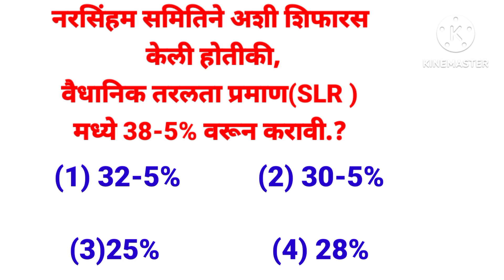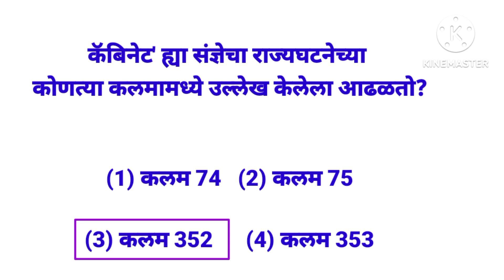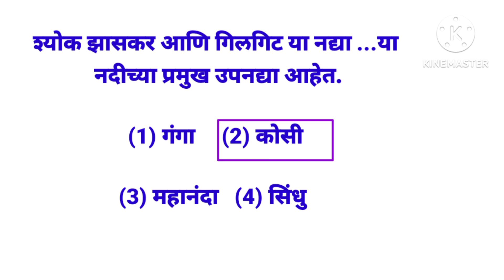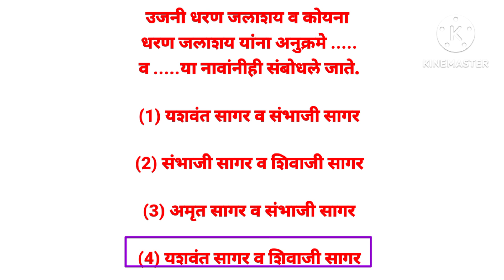Marathi Gk || मराठी जिके || General knowledge for competitive exam || Gk quiz marathi || gk question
# पोलिस  भरती प्रश्नसंच
तलाठी भरती2023

|| RV study circle Marathi GK

Marathi general knowledge questions Marathi gk question and answer

Marathi gk chut

तलाठी भरती

$Gk current

Gk study

India gk

Marathi gk quiz Just gk

मराठी जिके

Gk marathi question Gk Puzzle

#️⃣. जीके जीके

#️⃣. samanya gyan

#️⃣ GK Question

#️⃣ gk question

#️⃣. gk question

. #️⃣सामान्य ज्ञान

#️⃣gk knowledge 90. gk qeutions

#️⃣. general class

#️⃣general knowledge gk video in marathi

 general knowledge ke question 100.

#️⃣GK

#️⃣. gk question

#️⃣. general knowledge

#️⃣g k

#️⃣. g.k

#️⃣ question answer

#️⃣nature video

#️⃣. gk

#️⃣. g.k questions in marathi

#️⃣. knowledge

#️⃣. g. k

#️⃣. quiz

#️⃣. rv study circle Marathi GK STUDY 122. Br Gk Study

#️⃣rv study circle Marathi GK STUDY

#️⃣. gk gs 125. gk ke sawal

#️⃣ जीके क्वेश्चन
#️⃣. gk 2020
#️⃣. gk 2021

#️⃣. gk 2022

#️⃣ gk 2023

132. बीआर जीके स्टडी

#️⃣answer

#️⃣. lucent gk
#️⃣ GK 2022
#️⃣ gk general knowledge
#️⃣. जनरल नॉलेज
#️⃣. gk knowledge

#️⃣ GK Police

#️⃣. GK IAS

#️⃣ GK IPS

#️⃣. g. k. question in hindi #️⃣. janral nolej in hindi

#️⃣Rv GK STUDY 2022 154. BR GK STUDY 2023

#️⃣. tense

#️⃣ current affairs

#️⃣ g.k questions #️⃣ gk today current affairs

#️⃣arth videos

#️⃣funny videos

#️⃣. GK rv

#️⃣lovelyvideo.

#️⃣. gk

#️⃣motivational video

( पोलिस सिंधुदुर्ग  जिल्हा )

gk in marathi
marathi gk
gk questions and answers
gk questions
marathi general knowledge
gk quiz
general knowledge

gk in marathi
marathi gk
gk questions
marathi general knowledge
gk quiz
general knowledge
marathi general knowledge questions and answers in marathi
marathi general knowledge questions